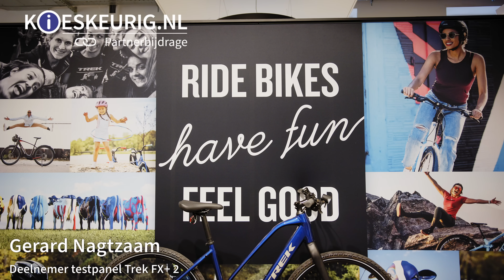Op pad met de Trek FX+ 2 elektrische fiets! | Testpanel | Kieskeurig.nl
Wat vinden echte gebruikers van de nieuwe Trek FX+ 2 elektrische fiets? We lieten ze een dagje testen, en dit is het resultaat!

Wil je meer informatie over de Trek FX+ 2? Bekijk dan hier onze pagina:

Liever één onderdeel van de video bekijken?
00:00 - De eerste indrukken van de Trek FX+ 2
01:08 - Een elektrische fiets met achterwielmotor
01:32 - Het design van de e-bike

Meer zien van Kieskeurig.nl? Neem een kijkje op onze website of één van onze social kanalen
Nog niet uitgekeken? In de volgende afspeellijsten vind je nog veel meer kieskeurig video’s!
Stel je denkt na over het aanschaffen van een elektrische fiets. Dat is geen goedkope aankoop, daar wil je goed over nadenken. Welke fiets kun je het best aanschaffen en welke worden het best beoordeeld? Dit geldt natuurlijk net zo goed voor een fietsdrager, dashcams, autobanden, navigaties of autostoeltjes. Neem een kijkje in de playlist voor meer informatie.

In dit format van Kieskeurig helpen we je graag aan de beste producten door middel van top 5 lijsten. Of het nou fietsen, TV’s, babyfoons, fohns of grasmaaiers zijn. Het komt hier voorbij. Maak snel een afweging tussen de 5 beste producten in de categorie op basis van jouw voorkeuren en budget. Je vindt het in deze afspeellijst.

Alles over elektronica vind je in deze afspeellijst. Van TV’s tot gaming en van camera’s tot smartphones. Ben je op zoek naar een nieuwe computer of kies je toch een iPad? Wij laten je de nieuwste modellen zien en vertellen jou wat de beste producten van het moment zijn. Ben je benieuwd? Kijk snel in deze afspeellijst.
Welkom op het YouTube-kanaal van Kieskeurig.nl. Kieskeurig.nl is dé onafhankelijke vergelijkingssite van Nederland. Bij ons vergelijk je producten, prijzen en winkels. Super handig toch? Het doel van Kieskeurig.nl is om de consument op deze manier betrouwbare en onafhankelijke informatie te geven over verschillende producten. Op ons YouTube-kanaal is dat niet anders! Door middel van unboxing video’s, review video’s, toplijsten en een antwoord op jouw zoekvragen delen wij onze kennis. Wekelijks kun je twee video’s op ons kanaal verwachten. Dus wil jij weten wat de beste televisie van dit moment is? Twijfel je welke stofzuiger je aan moet schaffen? Of wil jij als eerst de nieuwe wasmachines bekijken? Neem dan snel een kijkje op ons kanaal!